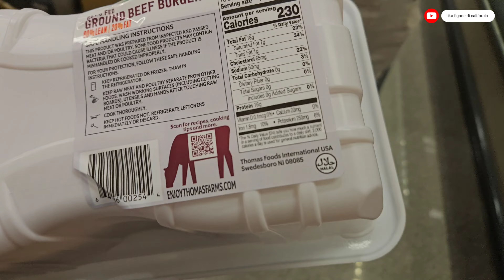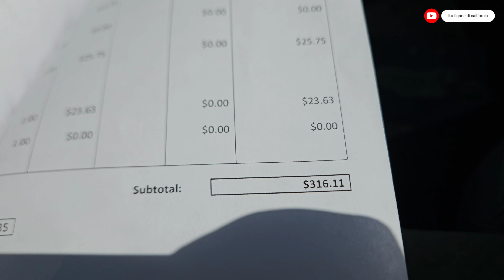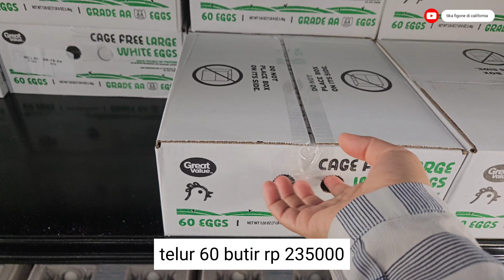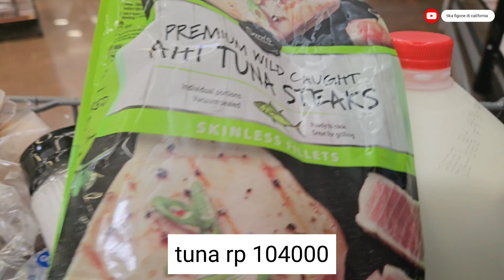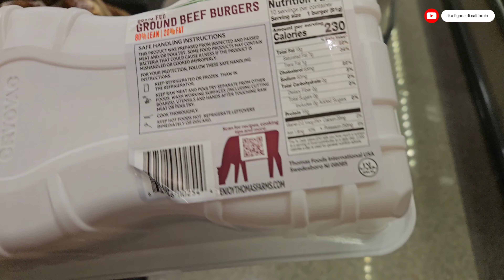shopping bahan makanan untuk kehidupan kita